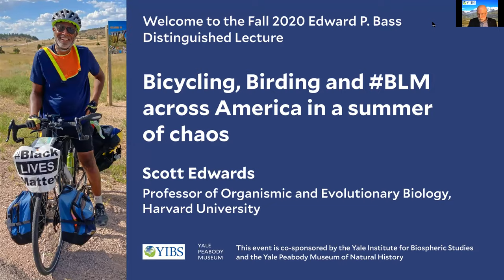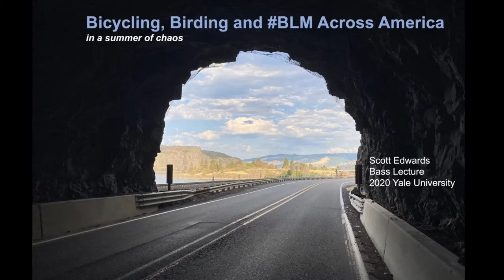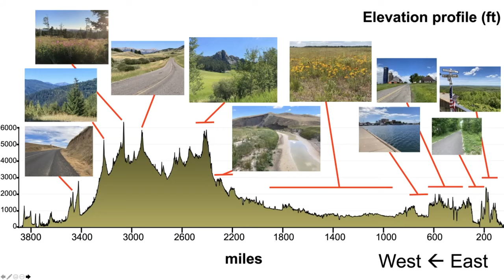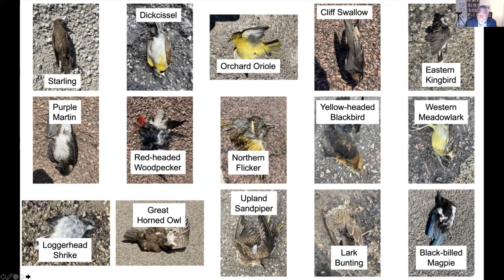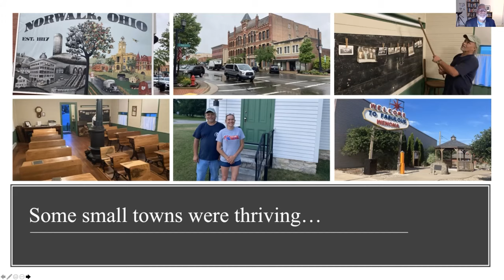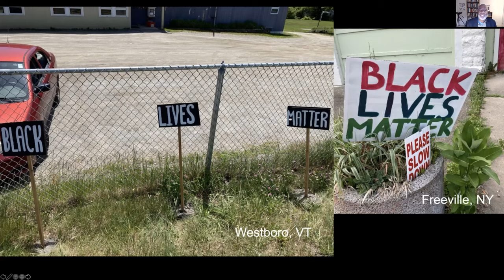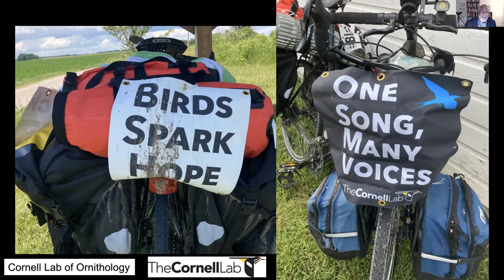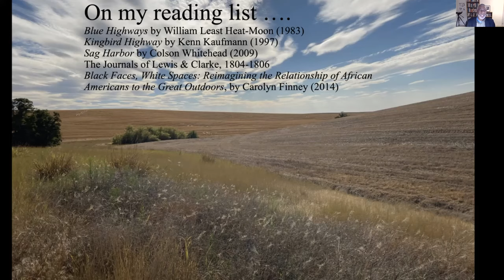Bicycling, Birding, and BLM across America in a Summer of Chaos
Edward P. Bass Distinguished Lecture – Scott Edwards, Professor of Organismic and Evolutionary Biology, Harvard University

"During summer 2020 I undertook a 76-day, ~3800-mile bicycle trip across the United States from the Atlantic to the Pacific oceans, encountering extraordinary people, landscapes, and birds as I wheeled my way through towns on the brink of collapse, Native American lands, and vast private ranches. Witnessing people’s reactions to BlackLivesMatter and other pressing issues taught me about the forces causing division in this country and how we can mend them."

This online event was held on October 29, 2020 and presented in partnership between the Yale Peabody Museum and the Yale Institute for Biospheric Studies.

peabody.yale.edu
@yalepeabody on Twitter